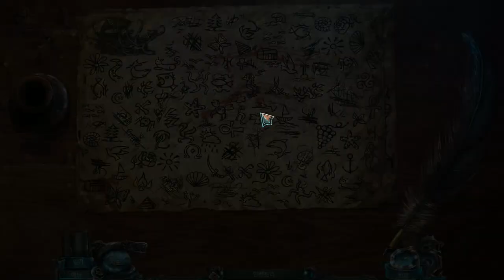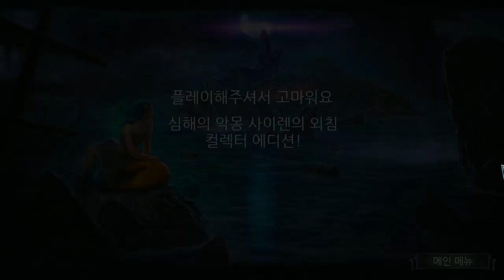심해의 악몽 2 : 사이렌의 외침 게임 플레이 영상 [1080P FHD 60FPS ULTRA]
심해의 악몽 2 : 사이렌의 외침 (엔딩) 게임 플레이 영상 [1080P FHD 60FPS ULTRA]

Nightmares from the Deep 2: The Siren`s Call Gameplay Walkthrough [1080p FHD 60FPS ULTRA] - No Commentary